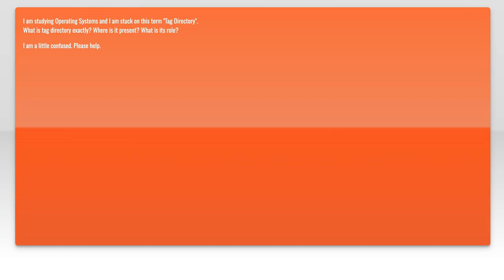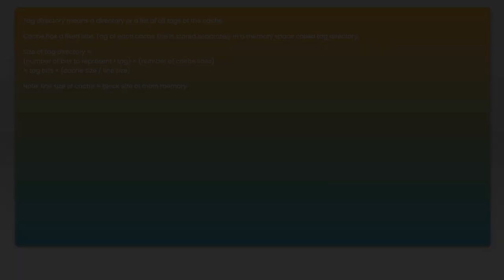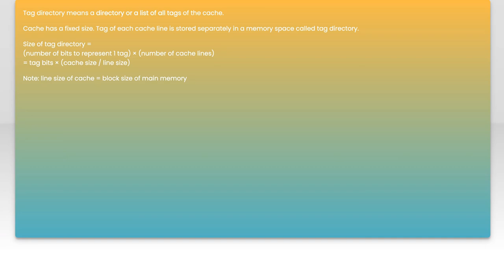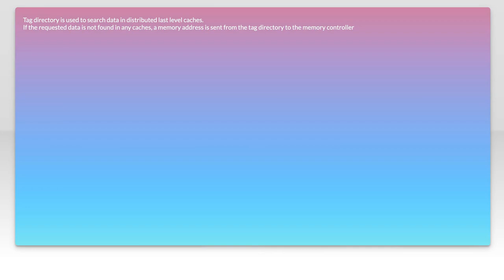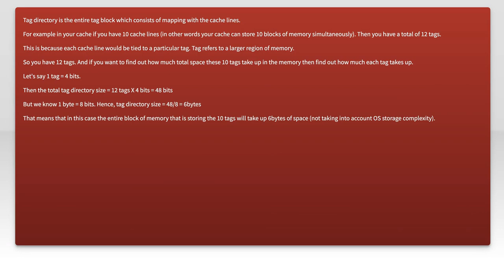What is cache tag directory?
caching: What is cache tag directory?

Related to: caching, operating-system